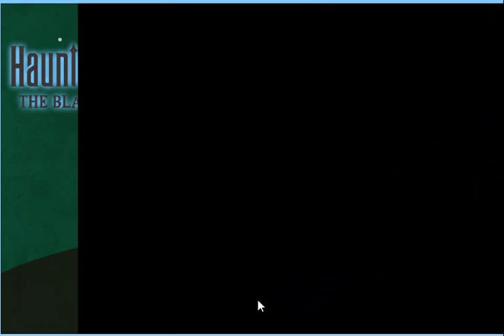[ HAUNTD MANSION ] the black widow bride ¡¡¡ de dianey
NEW Baby Hazel Ghost Lighthouse Video Gameplay For little Baby Kids Game